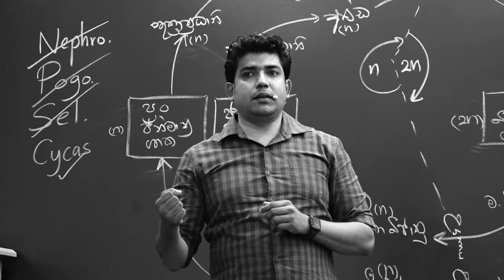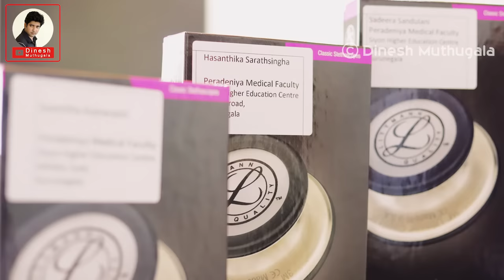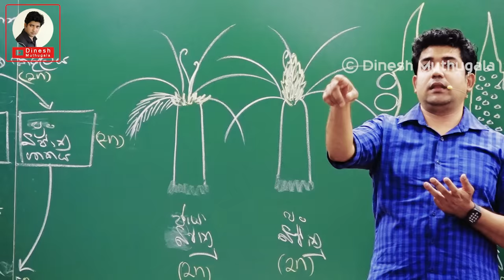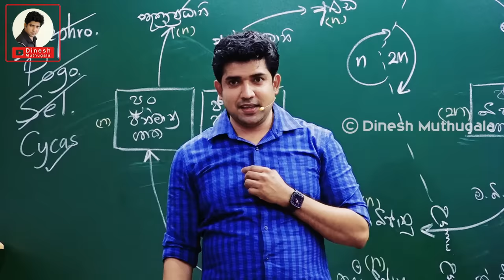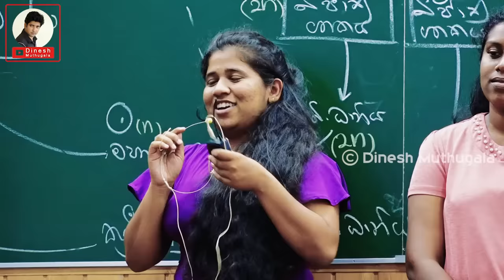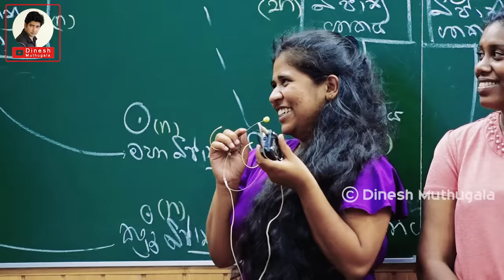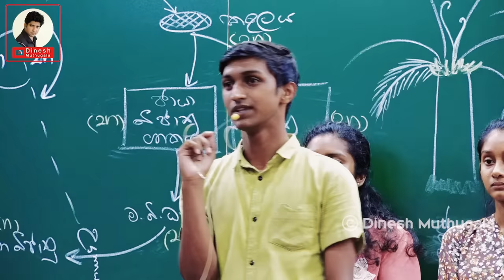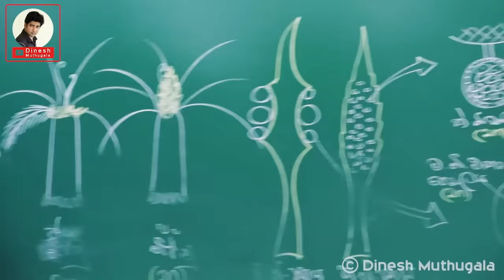මෙඩිසින් සිලෙක්ට් උනු ළමයින්ට එන්න කියලා මුතුගල සර් දුන්නු දේ | Dinesh Muthugala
නින්ද නොයන BIO පන්තිය
මෙඩිසින් ළමයින්ට එන්න කියලා මුතුගල සර් දුන්නු දේ